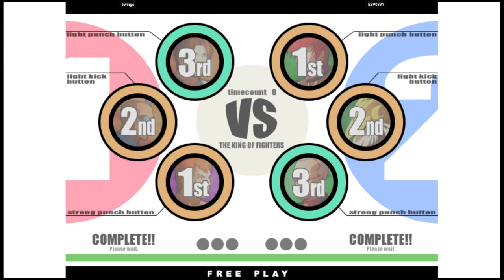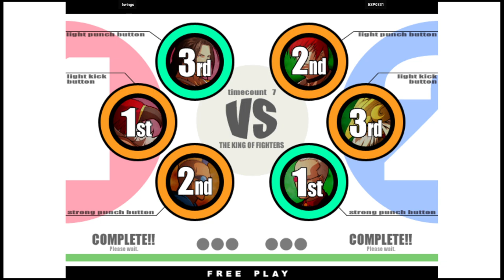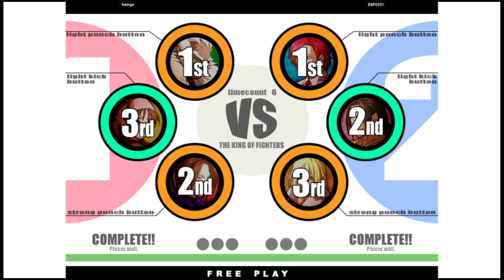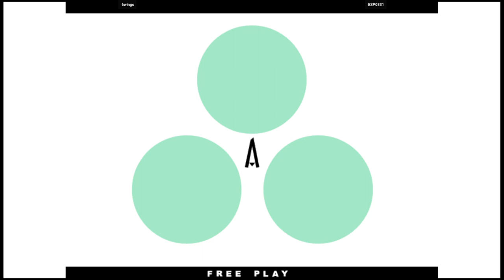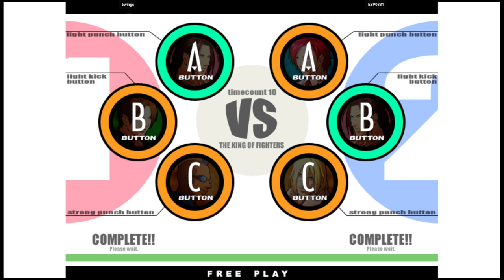KOF XI | 6wings VS ESP0331 | 🇹🇼🇹🇼 Fightcade2